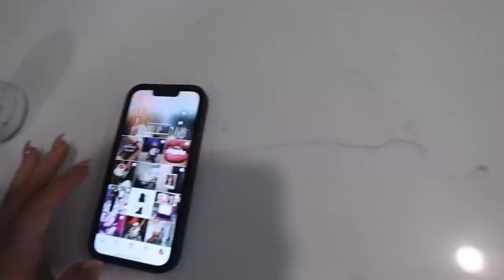WEEK IN MY LIFE: organizing my house, roof reno begins, reunited with sprouts & in my routine!